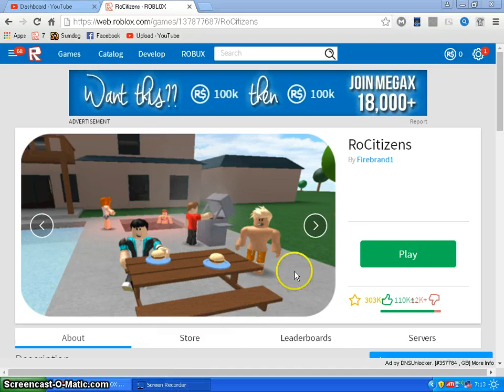RoCitizens Part 1